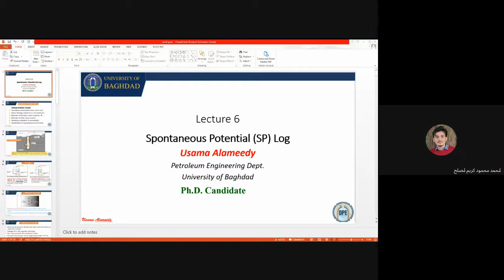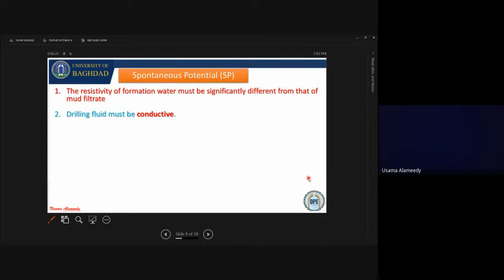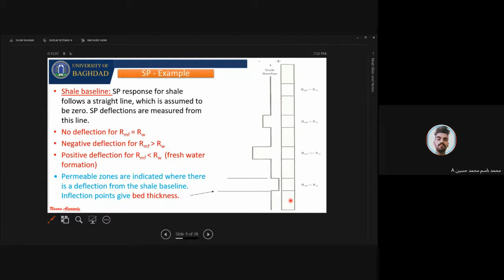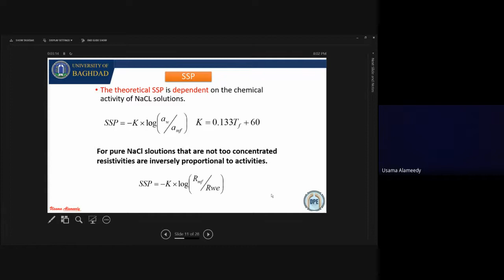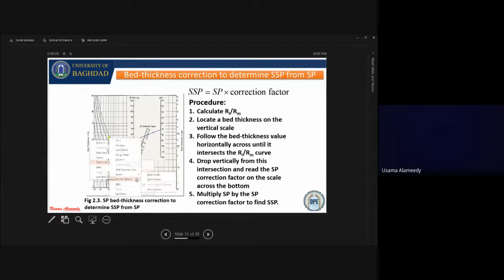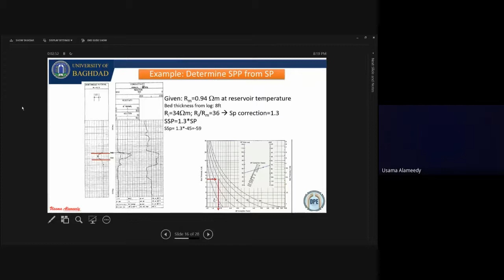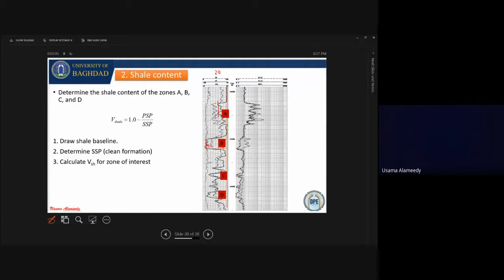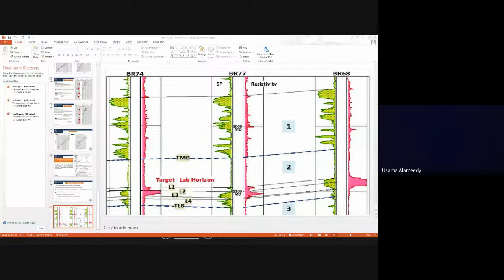SP Log Lecture